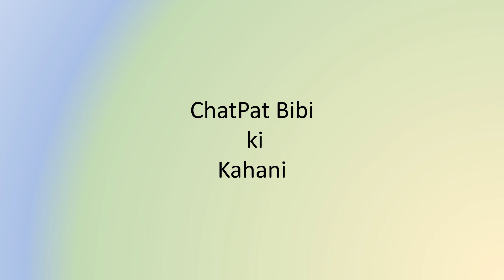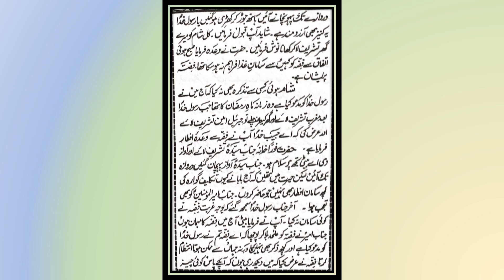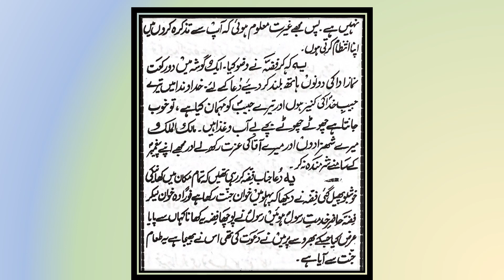Chat pat BiBi ki Kahani in Urdu | beautiful recitation | with Urdu Text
chatpat bibi ki kahani
chatpat bibi
chat pat bibi
bibi chatpat
chat pat bibi ki kahani
bibi chatpat ki kahani
bibi ki kahani
guldasta e nijat
chatpat bibi ka mojza
chat pat bibi ka mojza
mojza bibi jhatpat
mojza bibi jhatpat
# bibi jhatpat ki kahani
mojza bibi jhatpat ki kahani
# bibi jhatpat ka mojza
mojza bibi jhatpat ka mojza

mojza bibi jhattpat
mojza bibi jhattpat
# bibi jhattpat ki kahani
mojza bibi jhattpatt ki kahani
# bibi jhattpatt ka mojza
mojza bibi jhattpatt ka mojza
chatpat bibi
bibi chatpat
chatpatbibi ki kahani
bibichatpat ki kahani
jhatpat bibi ki kahani
चट पट बीबी की कहानी
चट पट बीबी
चटपट बीबी की कहानी
चटपट बीबी
चट पट बीबी
चटपट बीबी
mojza chatpat bibi
mojza chat pat bibi
mojza bibi chatpat
bibi ki kahani
guldasta e nijat
mojza bibi jhatpat
mojza bibi jhatpat

chattpatt bibi ka mojza
chatt patt bibi ka mojza
mojza bibi jhattpatt
mojza bibi jhattpatt
# bibi jhattpatt ki kahani
chat patbibi
chatpatbibi ki kahani
bibichatpat ki kahani
चटपट बीबी
चटपट बीबी का मोजज़ा
# بی بی
چیٹ پٹ بی بی
چیٹ پٹ بی بی کی کہانی
chatpat murad
chatpat murad bibi
chatpat bibi ki kahani in beautiful voice
chat pat bibi ki kahani in beautiful voice
bibi chatpat ki kahani in beautiful voice
kahani in beautiful voice
bibi ki kahani in beautiful voice

chatpat bb ki kahani
chat pat bb ki kahani in hindi
jhatpat bwi ki kahani
chatpat bb ki kahani sunna kaisa hai
jhatpat bb ki kahani

chatpat b b ki kahani
chat pat b b ki kahani in hindi
jhatpat b wi ki kahani
chatpat b b ki kahani sunna kaisa hai
jhatpat b b ki kahani

chat pat bibi ki kahani urdu mein
chatpat bibi ki kahani urdu mein
jhatpat biwi ki kahani urdu mein
jhatpat bb ki kahani urdu mein

chat pat bibi ki kahani in urdu
chatpat bibi ki kahani in urdu
jhatpat biwi ki kahani in urdu
jhatpat bb ki kahani in urdu

chat pat bibi ki kahani ka tarjuma
chatpat bibi ki kahani ka tarjuma
jhatpat biwi ki kahani ka tarjuma
jhatpat bb ki kahani ka tarjuma

chat pat bibi ki kahani urdu tarjuma
chatpat bibi ki kahani urdu tarjuma
jhatpat biwi ki kahani urdu tarjuma
jhatpat bb ki kahani urdu tarjuma

chat pat bibi ki kahani tarjuma ke sath
chatpat bibi ki kahani tarjuma ke sath
jhatpat biwi ki kahani tarjuma ke sath
jhatpat bb ki kahani tarjuma ke sath

chat pat bibi ki kahani urdui tarjuma ke sath
chatpat bibi ki kahani urdu tarjuma ke sath
jhatpat biwi ki kahani urdu tarjuma ke sath
jhatpat bb ki kahani urdu tarjuma ke sath

chat pat bibi ki kahani ka urdu tarjuma
chatpat bibi ki kahani ka urdu tarjuma
jhatpat biwi ki kahani ka urdu tarjuma
jhatpat bb ki kahani ka urdu tarjuma

janabe sayyada ki kahani
janabe saiyda ki kahani

janab syeda ki kahani
janab e syeda ki kahani
janabe syeda ki kahani
syeda bibi ki kahani
sayyada bibi ki kahani

chat pat bibi ki kahani in hindi
chatpat bibi ki kahani sunna kaisa hai

chat pat biwi ki kahani in hindi
chatpat biwi ki kahani
chatpat biwi ki kahani sunna kaisa hai
jhat pat bb ki kahani
jhat pat bibi ki kahani
jhat pat biwi ki kahani

chatpat biwi ki kahani in hindi
jhatpat bibi ki kahani in hindi
jhat pat bb ki kahani in hindi
jhat pat bibi ki kahani in hindi
jhat pat biwi ki kahani in hindi